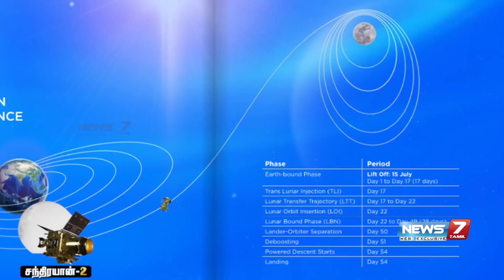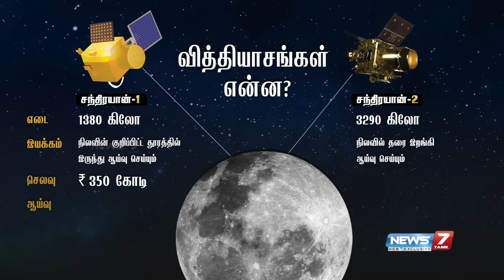சந்திரயான் 2 பற்றி தெரிந்துக் கொள்ளுங்கள் | All you need to Know about Chandrayaan 2 | News7 Tamil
WEBEXCLUSIVE | சந்திரயான் 2 பற்றி தெரிந்துக் கொள்ளுங்கள் | All you need to Know about Chandrayaan 2

NEWS7 TAMIL